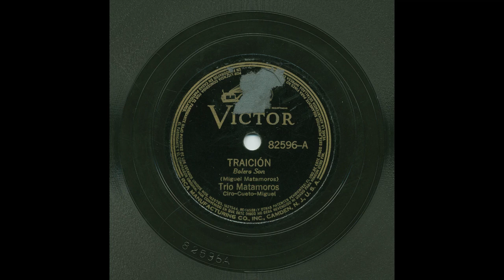Trío Matamoros - Traición - Victor 82596-A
Title: Traición
Artist: Trío Matamoros
Record Label: Victor
Catalog Number: 82596-A
Recording Format: 78
Notes: Matrix number unknown.  Cuban.

View more information about this and other recordings at the University of California at Los Angeles' Frontera